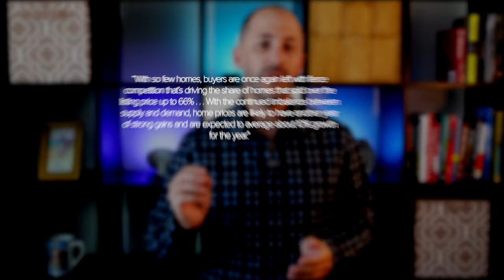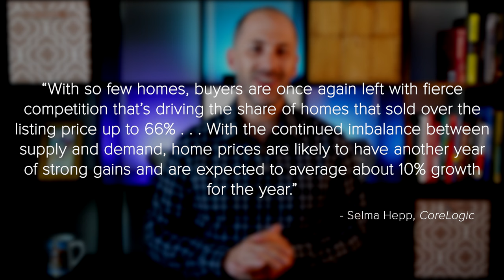Why Home Price Appreciation Is Great News for Homeowners?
Today’s Home Price Appreciation Is Great News for Existing Homeowners

If you’re planning to sell your home this season, rising prices are great news for you. But it’s important to understand why prices are rising to begin with. One major factor is supply and demand.

In any industry, when there are more buyers for an item than there are of that item available, prices naturally rise. In those situations, buyers are willing to pay more to get the product or service they’re looking for when options are scarce. And that’s exactly what’s happening in the current real estate market.

0:00 Intro
1:23 Experts Say Home Prices Will Keep Rising
1:36 What This Means When You Sell Your House
2:33 What This Means for Your Next Purchase
2:59 The Bottom Line